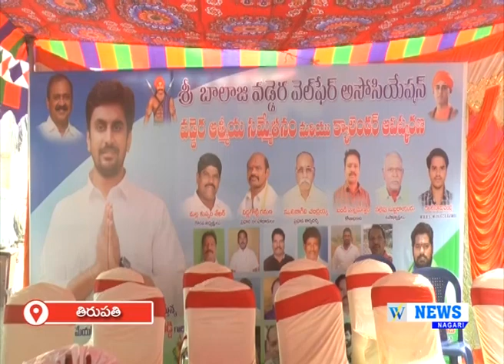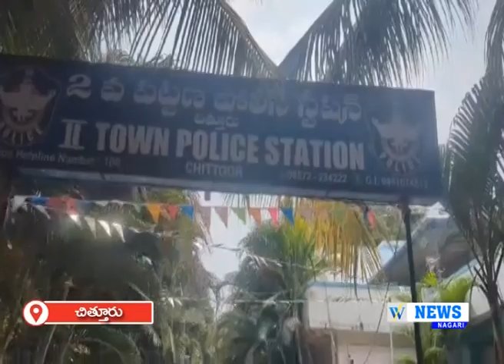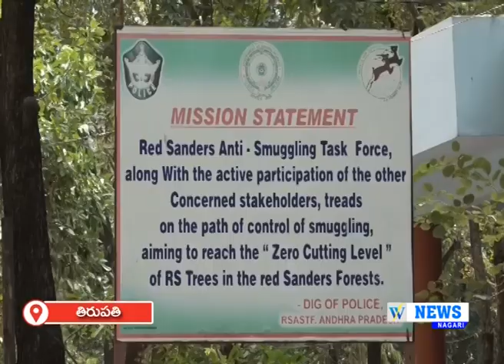24.02.2024 WHITEFIELD NEWS NAGARI